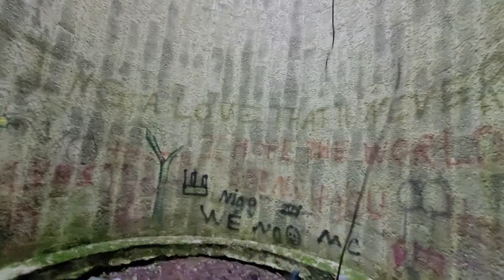Vlog 021/ The End of an Freshman Era